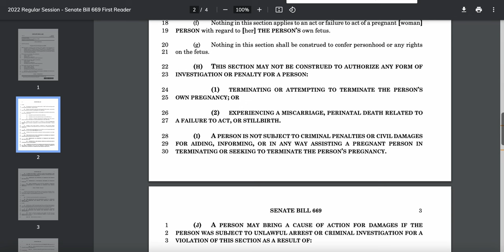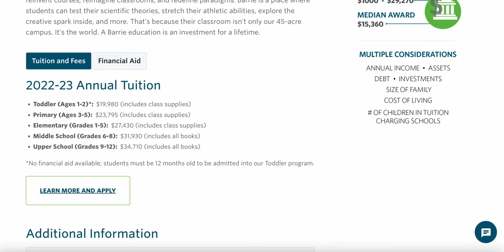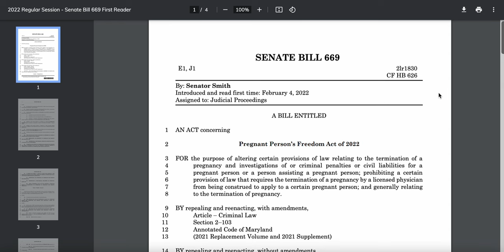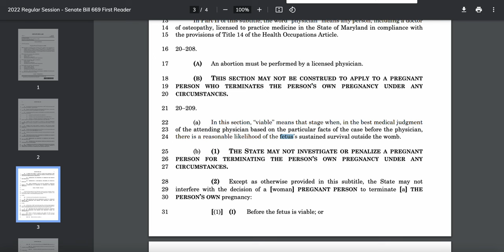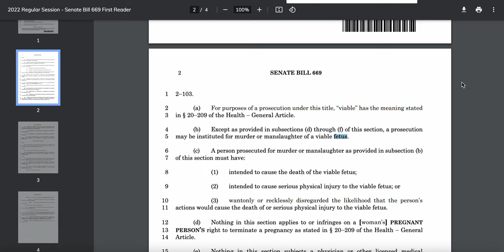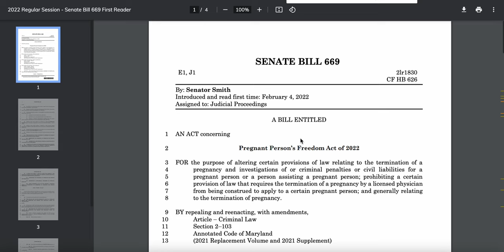Maryland SB 669 legalizes infanticide up to 1 month after birth!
Maryland State Senator William C. Smith jr proposed legislation that would make it legal to kill newborn babies. Don't take my word for it, read SB 669 for yourself (URL below)! Please share this with anyone you know in Maryland or registered to vote in Maryland. Thank you!